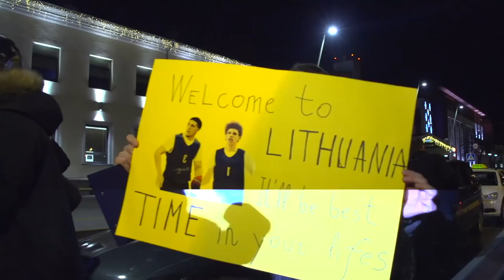Ball family take first steps in Lithuania